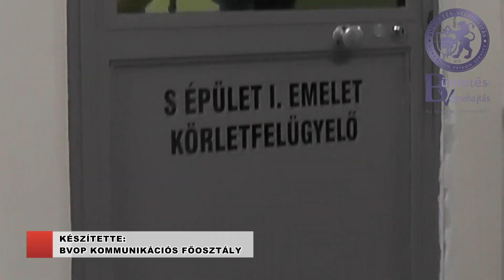Büntetés-végrehajtás - Nézzen be a börtönbe!